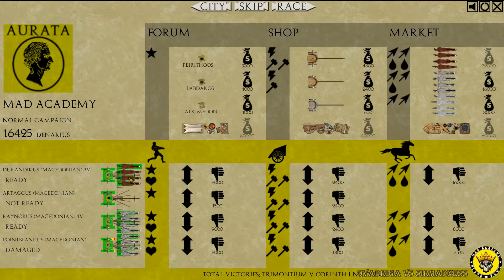[FR] - QVADRIGA vs SirMadness - Saison 2 - Episode 45 - Tous les chemins mènent à Rome !! 💐